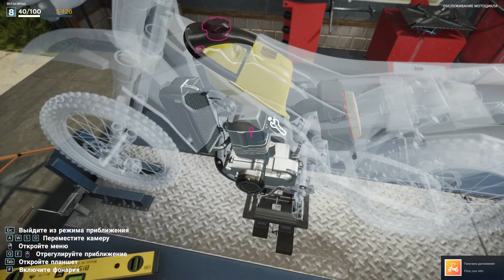Отреставрировал с нуля мотоцикл - Motorcycle Mechanic Simulator 2021 (первый взгляд)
Motorcycle Mechanic Simulator 2021
Станьте механиком на мотоциклах и постройте свою империю. Покупайте, ремонтируйте и создавайте собственные мотоциклы своей мечты.

Друзья! Сегодня мы посмотрим на симулятор механика мотоциклов!